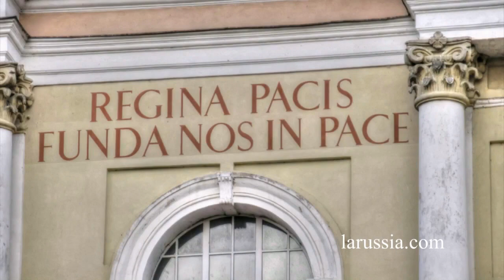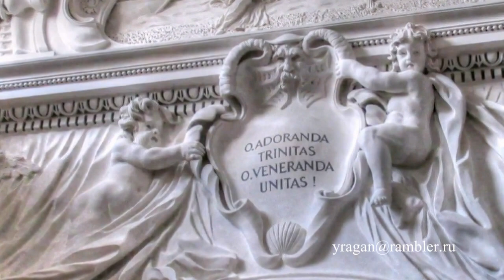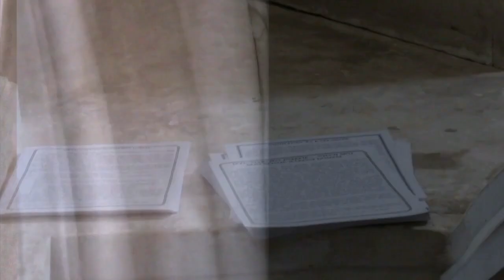Костёл Святых Петра и Павла (Вильнюс) пам. архитектуры XVII века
Костёл Святых Петра и Павла (Вильнюс)путешествуем с Ларуссия
римско-католический приходской костёл Вильнюсского деканата; памятник архитектуры XVII века